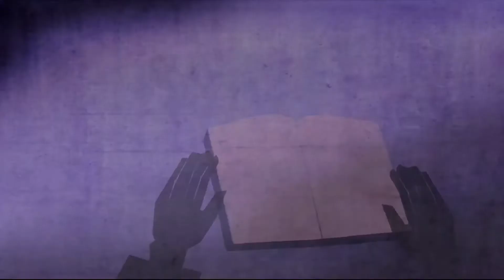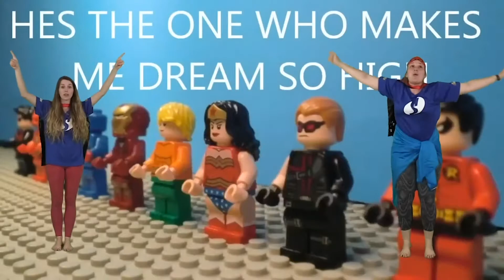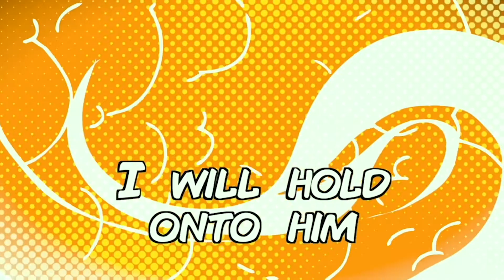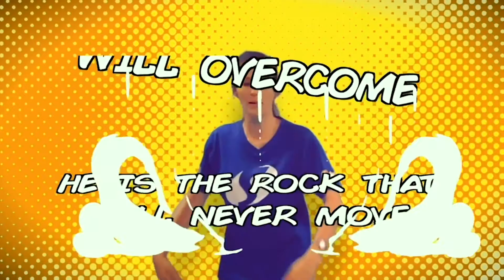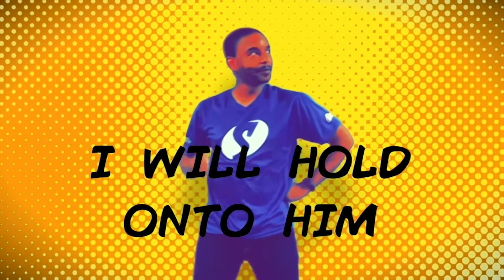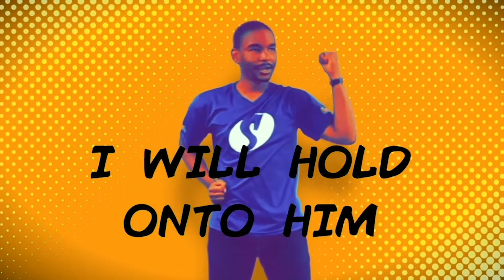Letters From a Friend: Week 5